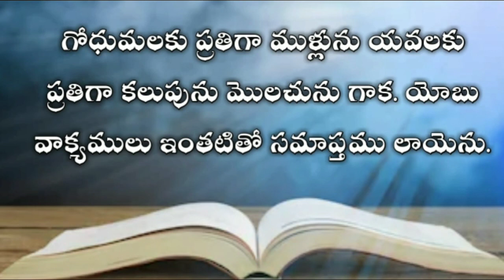The book of job in telugu 31st chapter| Telugu bible audio | audio bible in telugu mp3 |యోబు గ్రంధము